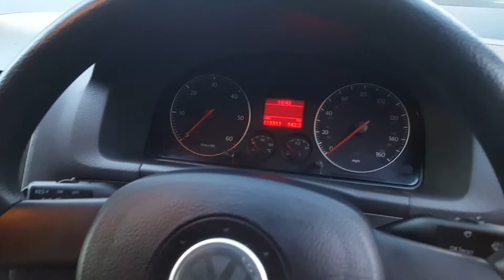blue touran 2006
2006 VW Touran 1.9 TDI SE